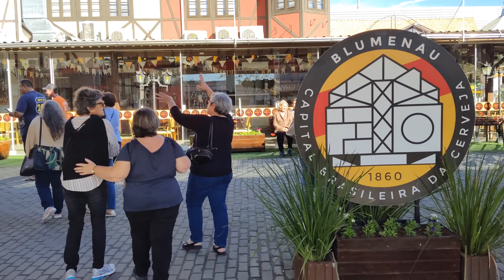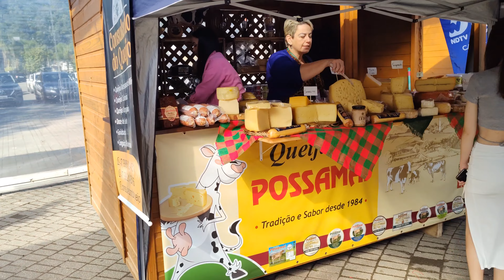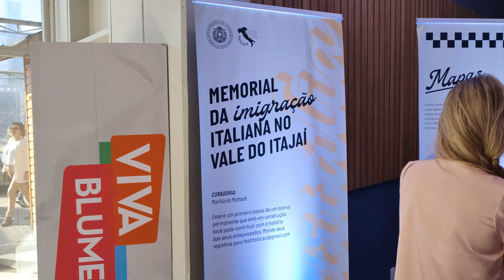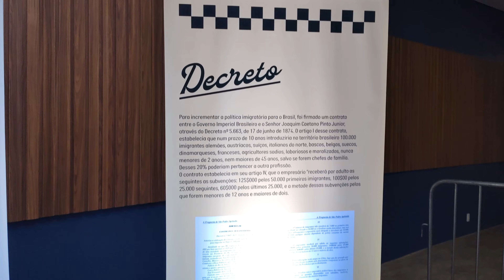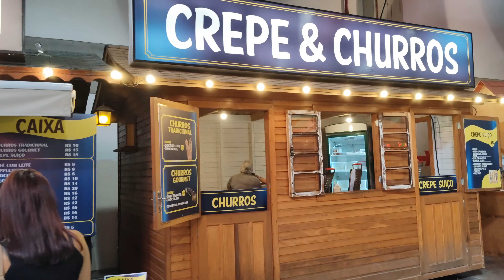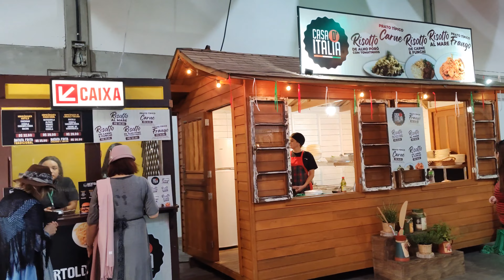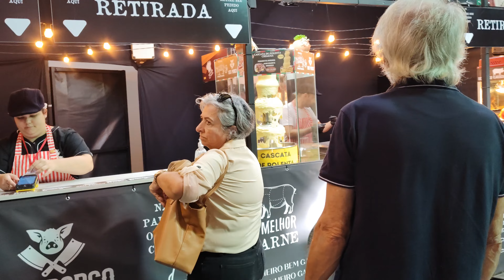Festitália - culinária, cultura e muita diversão - Festival da cultura italiana em Blumenau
Hoje fomos conhecer  Evento Festitália que acontece de 21 de junho a 2 de julho de 2023.

Foco em gastronomia, desfile, novos atrativos, drinques: confira novidades da 28ª Festitália, em Blumenau (SC)
Evento acontece de 21 de junho a 2 de julho e tem entre as novidades receitas da gastronomia contemporânea, desfiles e ampliação da faixa de horário com novas atrações.

A 28ª Festitália apresentará ao público uma experiência completamente nova. Com o mote “A Cultura está na Mesa”, a programação vai se voltar para a gastronomia, com as opções clássicas que remetem à Itália, mas também com pratos contemporâneos inspirados numa das mais difundidas linhas gastronômicas do mundo.

Não esqueça de seguir o nosso canal no Instagram @canal.logoali

muito obrigada 😘